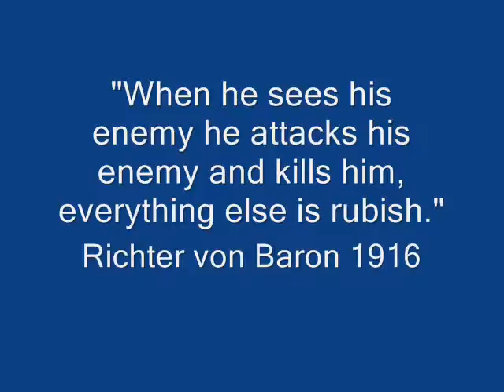World War I Dogfight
"When he sees his enemy he attacks his enemy and kills him, everything else is rubish."
Richter von Baron 1916